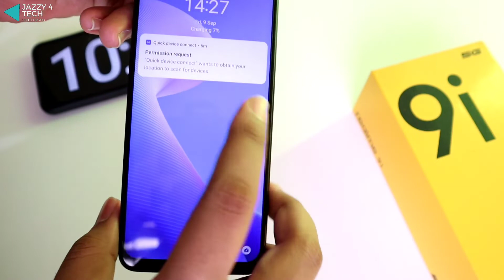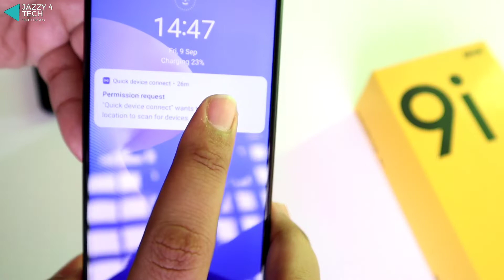Realme 9i 5G Full Battery Charging Test from 0 to 100% | Realme 9i 5G Charging Speed Test🔥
Hey guys, in this video you will see a full battery charging test of Realme 9i 5G Smartphone. I hope you will like this video!

Best Smartphones under 10K on Amazon (My Recommendations)